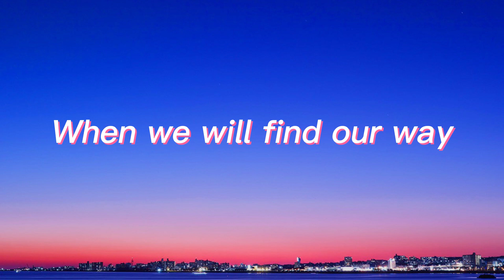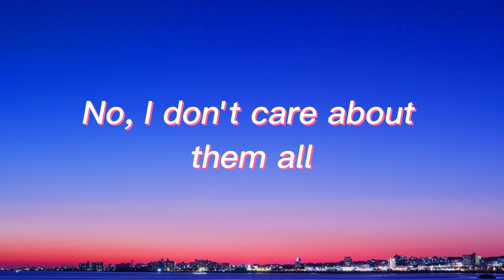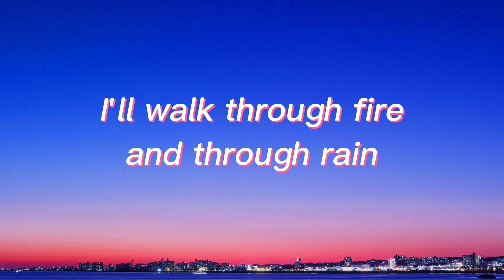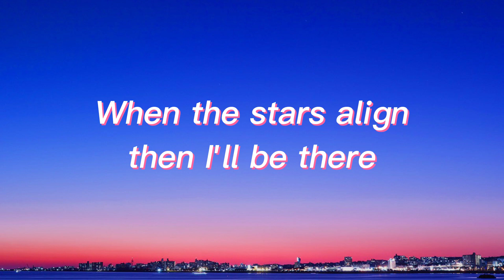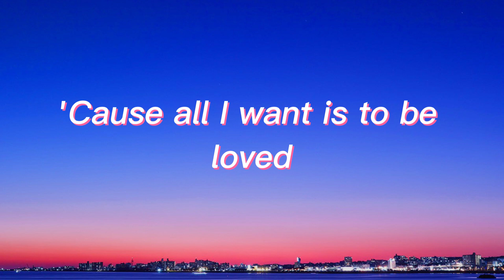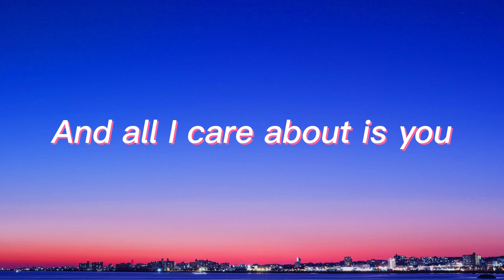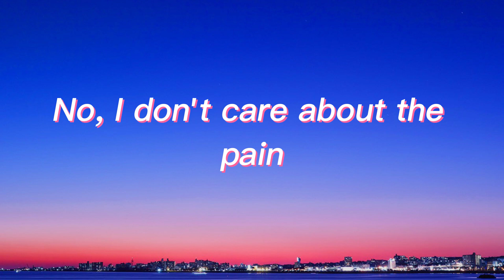Loreen - Tattoo (Lyrics)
Lyrics: Loreen - Tattoo

Cuz this is not the end

Cuz all I want is to be loved